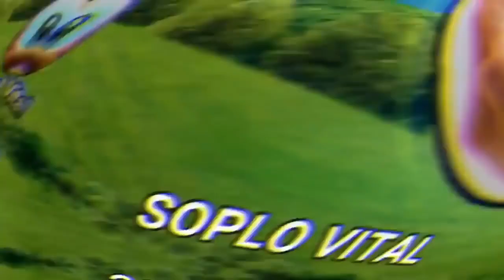MENT4S MORE LO P0N3S MAS TE